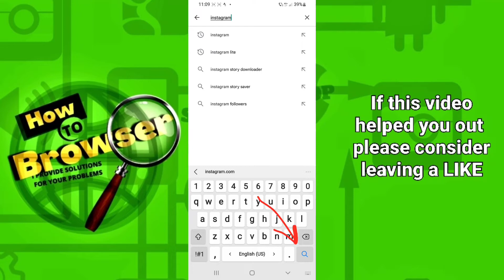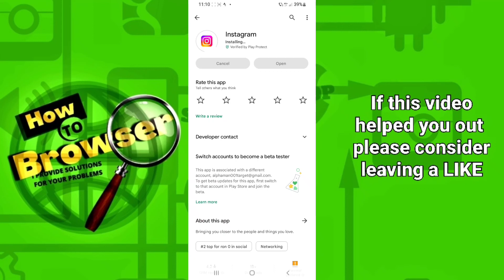How to Update Instagram in 2022 EASY TUTORIAL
In this tutorial, I will walk you through the entire process step by step so please follow along with me and watch this video till the end because you don't want to miss any part of this video on instagram new update 2022 & instagram messenger update not working

Watch this video  until the end to learn what solutions I have found   for this question that I will  address in this video on  how to update instagram in 2022

 💻 Welcome to How To Browser!
 My goal is to provide quick, easy-to-understand app solutions and how-to tutorials.